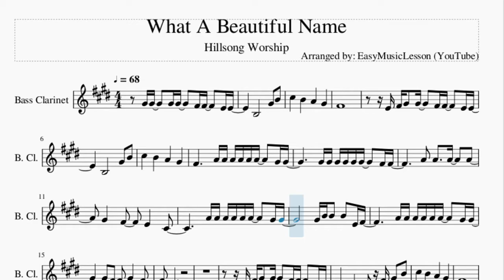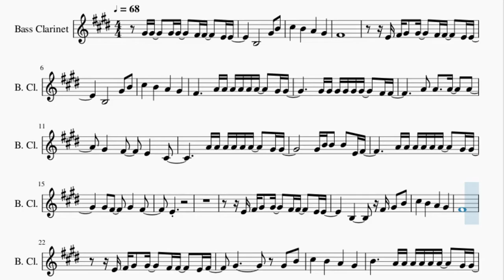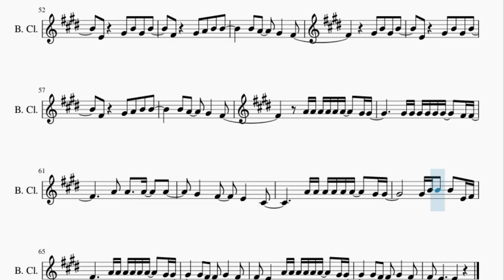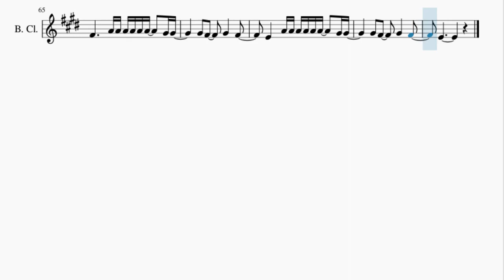Bass Clarinet Sheet Music: How to play What A Beautiful Name by Hillsong Worship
Here is a sheet music/tab video on the song What A Beautiful Name by Hillsong Worship on the bass clarinet. A bass clarinet sheet music arrangement which is transposed to notes that are easily played by bass clarinet, for the song What A Beautiful Name by Hillsong Worship.

EasyMusicLesson teaches you to play the your favorite instrument, through well-arranged sheet music so that you too can learn how to play What A Beautiful Name by Hillsong Worship on the bass clarinet as fast as you can. A bass clarinet sheet music with backing tracks to help your play the song better.

Chords of Bass Clarinet arrangement:
D Maj   D Maj   G Maj   A Maj   D Maj   D Maj   G Maj   A Maj
D Maj   A Maj   B Min   A Maj   G Maj   D Maj   A Maj   B Min
A Maj   G Maj   G Maj   D Maj   D Maj   G Maj   A Maj   D Maj
D Maj   G Maj   A Maj   D Maj   A Maj   B Min   A Maj   G Maj
D Maj   A Maj   B Min   A Maj   G Maj   B Min   A Maj   G Maj
G Maj   A Maj   B Min   D Maj   G Maj   A Maj   B Min   D Maj
G Maj   A Maj   B Min   D Maj   G Maj   A Maj   B Min   A Maj
A Maj   G Maj   B Min

Melody notes of Bass Clarinet:
G#4 G#4     G#4 G#4     F#4 F#4     E4 E4
F#4
E4 F#4 G#4   G#4     F#4 F#4     E4 E4
F#4           A4 A4 A4 A4 A4 A4     G#4 G#4
G#4 G#4 G#4 G#4 G#4 G#4     F#4 F#4
A4 A4 A4 A4 A4 A4     G#4 G#4
G#4 B4 B4   B4   E4 F#4
G#4   F#4       G#4       F#4
E4
B3           F#4 G#4   B4
C#5       B4       A4       G#4
F#4
E4 F#4 G#4   G#4     F#4 F#4     E4 F#4
B4           A4 A4 A4 A4 A4 A4     G#4 G#4
E4       A4 A4 A4 A4 A4 A4     G#4 G#4
E4
B4       B4       A4       A4
G#4       G#4       F#4       F#4
G#4       G#4       D#4       D#4
G#4       G#4       G#4   B4   G#4   B4
E4       E4 G#4   B4   G#4   B4
B4       E4 G#4   A4   B4   B4
B4   A4       G#4       F#4
E4 G#4   B4   G#4   B4
F#4         G#4   A4   B4   B4
G#4   B4   G#4   B4
E4